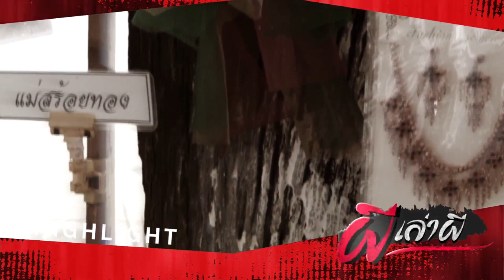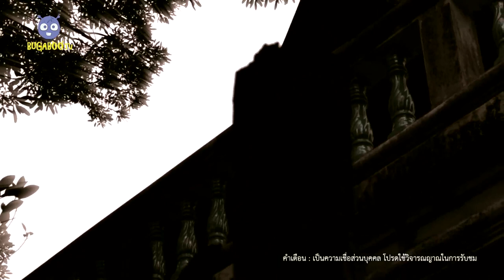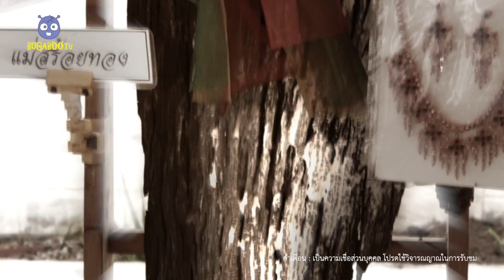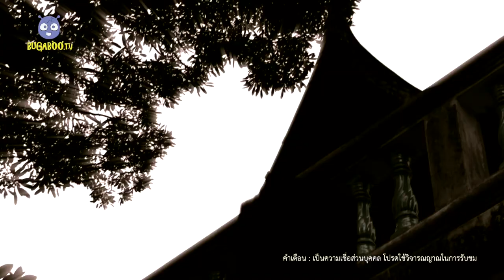ผีเล่าผี EP.8 บ้านหลอน!! อยู่บ้านเดียวกับนางตะเคียน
จะเป็นอย่างไร ถ้าที่ที่คุณอยู่ ไม่ได้มีแค่คุณคนเดียว!! หลอนไปกับเรื่องเล่าจากคุณซี กับบ้านที่มีนางตะเคียน...อยู่ร่วมเรือน

ดูรายการ ผีเล่าผี ทุกคืนวันพฤหัสบดี เวลากลางดึกระทึกขวัญ